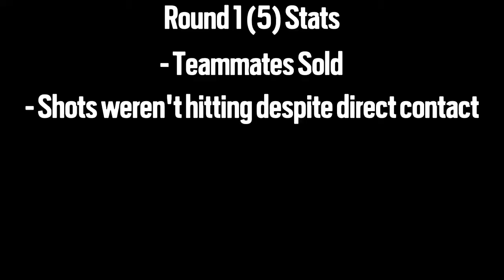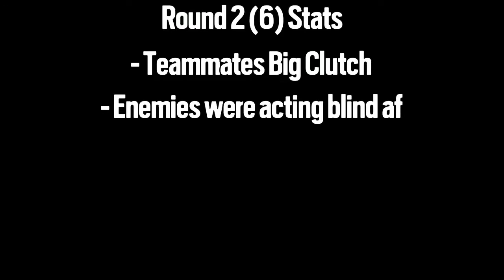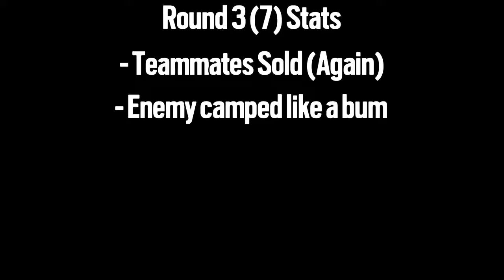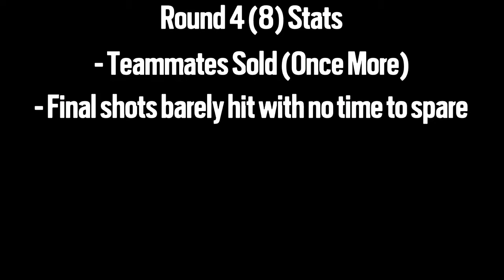One of my worst Rainbow Six Siege games yet...